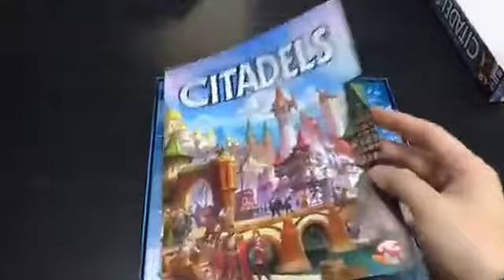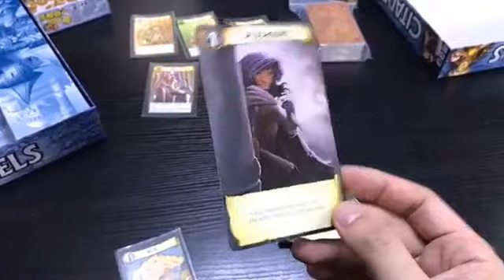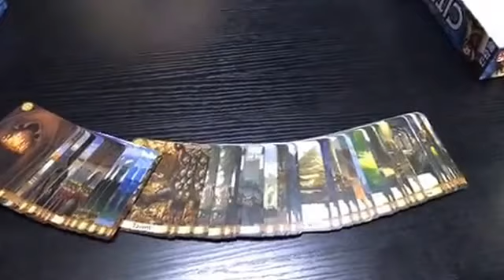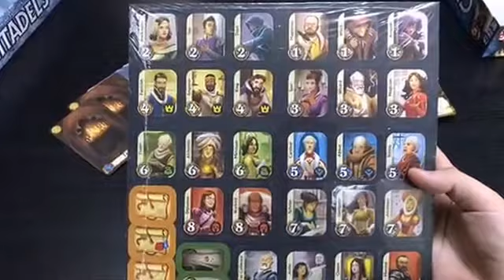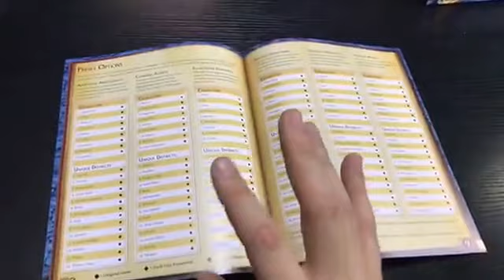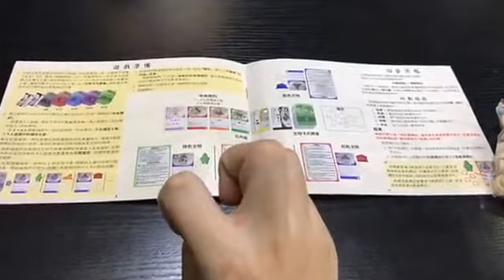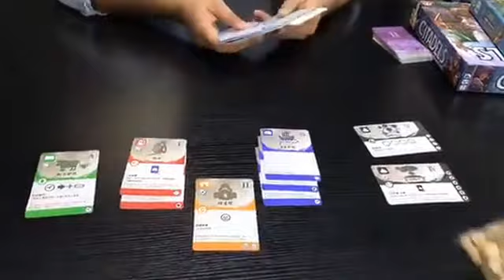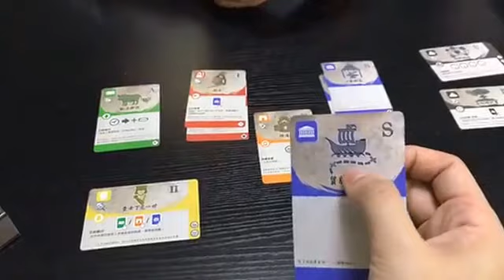眼甘甘 爆鑊甘 Ch.3 歷史長流 + Citadel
BG Port 眼甘甘 爆鑊甘 Ch.3 歷史長流 + Citadel

不定時期閃現 想爆就爆 純正純粹心血來潮
眼甘甘 爆鑊甘
開開心心一齊開箱 unboxing

主持
得把聲的KH @One Game Club
第五大天皇甘

鳴謝：
@Welcome on Board借出場地

希望大家多D Like 多D Share
多D留言參與討論